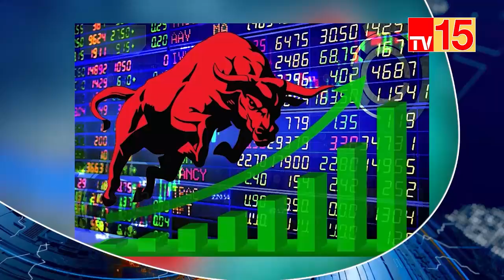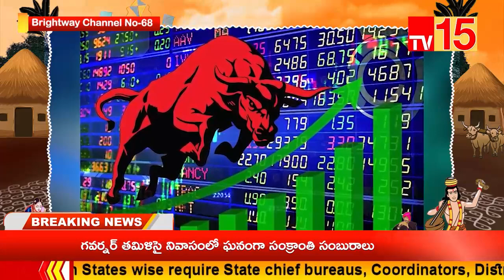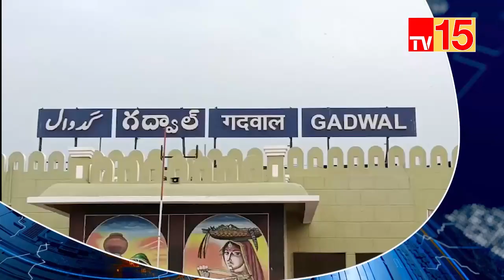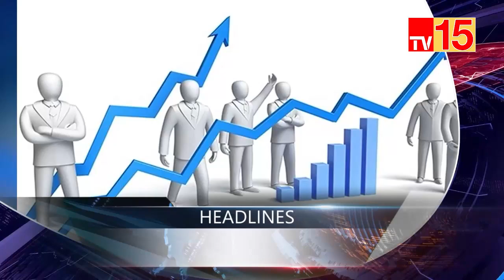TV15News//NEWS BULLETIN 15-01-2024